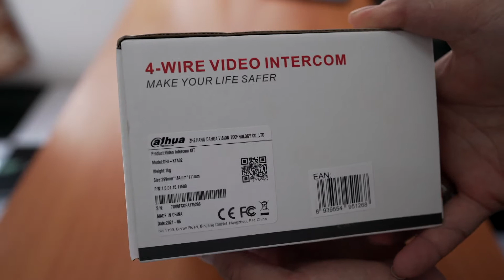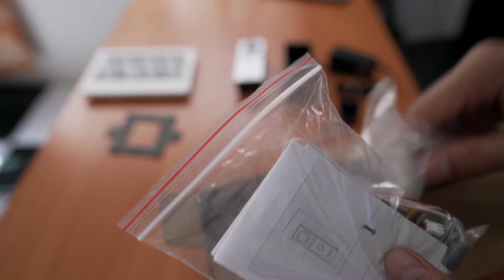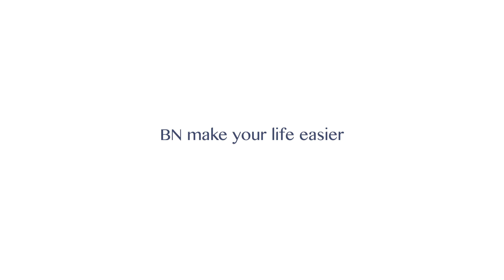DHI KTA02 | Unbox DHI-KTA02 - ແກະກ່ອງວີດີໂອອິນເຕີຄອມ DHI-KTA02 | MiniHouse X BN Trading